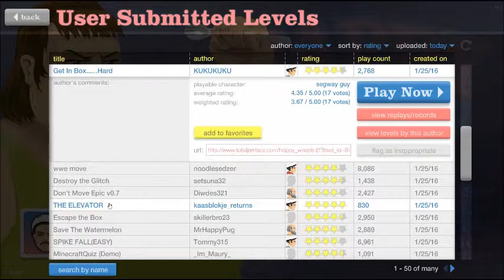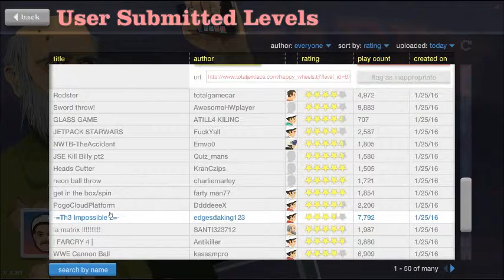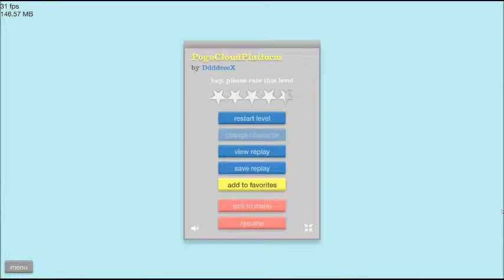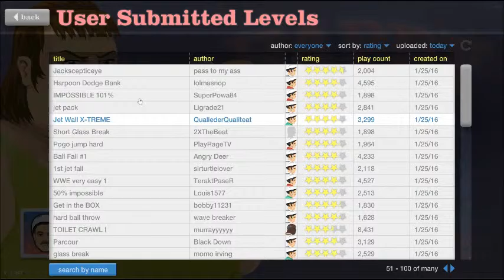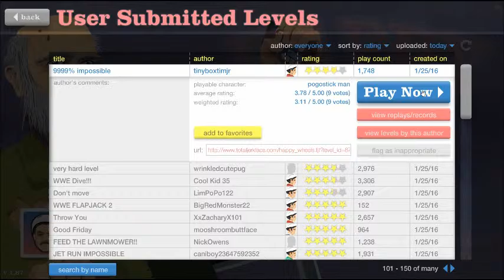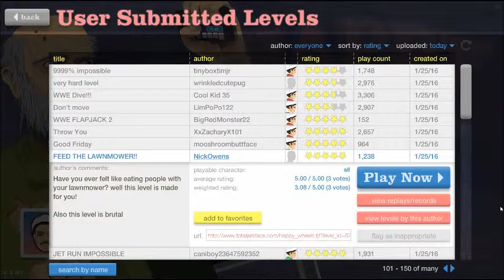BACK FOR OLD TIME SAKE | Happy Wheels Part 5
It has been a while since my last Happy Wheels video. I am sorry about that, and I hope you amigos are enjoying the channel and the videos I upload.